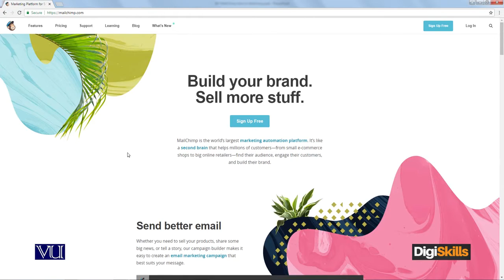MailChimp Introduction to MailChimp - Digiskills - DigiSkills Pakistan